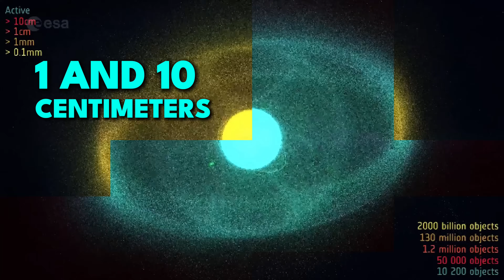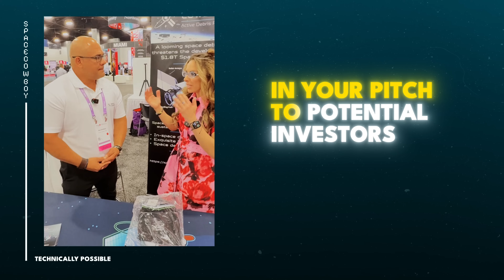Why Space Junk is a REAL THREAT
Did you know millions of pieces of debris are orbiting Earth right now, threatening satellites, space stations, and even your GPS and internet? As our world becomes more connected and space junk increases – our communications are more at risk for than ever before.

Tech expert Katie Linendoll sits down with Joe Guzman, the founder of Space Cowboy, a company on a mission to clean up Earth’s orbit - and reshape the future of the space economy.

Joe, a West Point graduate always had an interest in space and helping build U.S. Space Command and Space Force. He is now tackling one of the biggest threats to modern space innovation: orbital debris. In this fascinating interview, learn about the Kessler Syndrome, why microgravity manufacturing is a game-changer, and how the $1.8 trillion space economy depends on cleaning up the mess.

Got thoughts on space debris or the growing space economy? Drop them in the comments.

🎥 SEGMENTS:
00:00-00:29 Intro
00:29-00:47 Meet the Space Cowboy
00:47-02:27 What Is Space Debris & Why It Matters
02:27-02:47 The Kessler Syndrome
02:47-04:12 Joe’s Background & Military Career
04:12-04:52 Founding Space Cowboy
04:52-06:25 The $1.8 Trillion Space Economy & ADR Companies
06:25-06:53 The Government’s Role in the Solution
06:53-07:19 Wrap-Up & Katie’s Final Thoughts